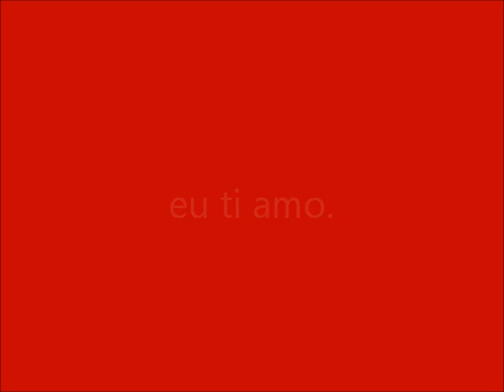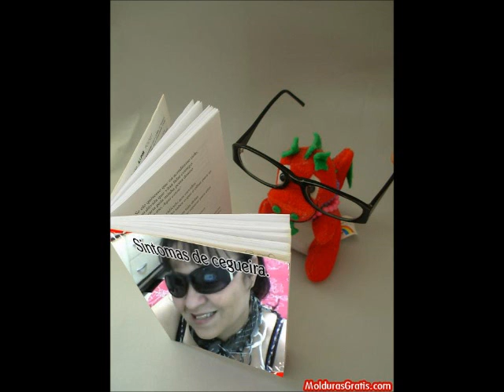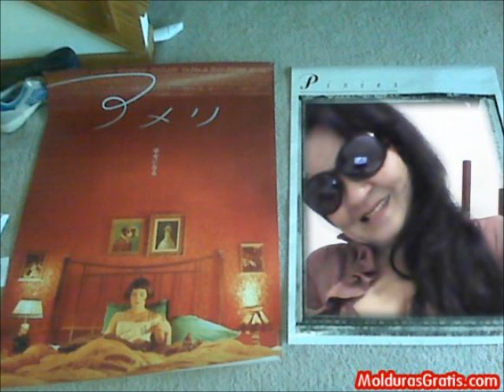eu ti amo